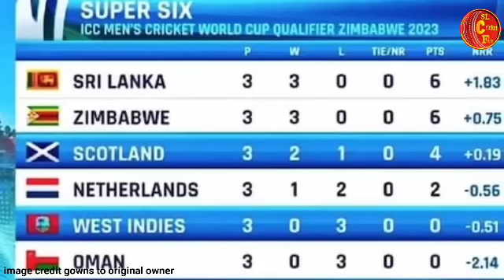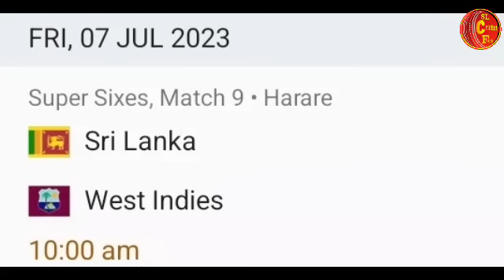sl vs zim-වෙනස් කමක් සමගින් අද ක්‍රීඩා කරන අපේ අවසන් ක්‍රිඩකයන් 11 දෙනා-srilanka vs zimbabwe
ශ්‍රී ලං⁣කාවේ ලෝක කුසලාන  බලාපොරොත්තුව හෙට විසදෙයි|srilanka vs zimbabwe super 6 match|sl vs zim

sl vs ned ශ්‍රී ලංකා නෙදර්ලන්ත අද තරඟයට ක්‍රීඩා කරන අවසන් ක්‍රිඩකයන් 11/srilanka vs nedarlands